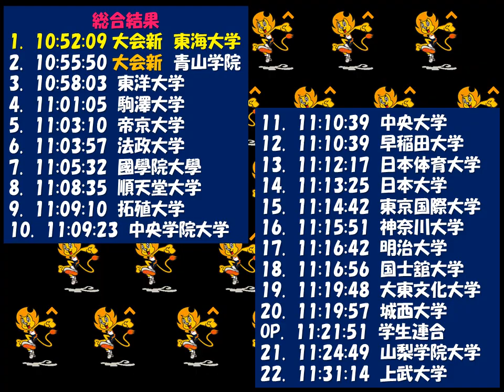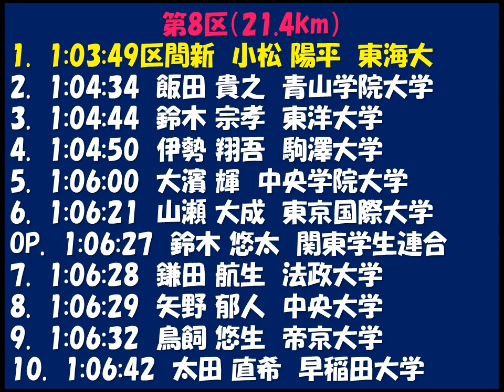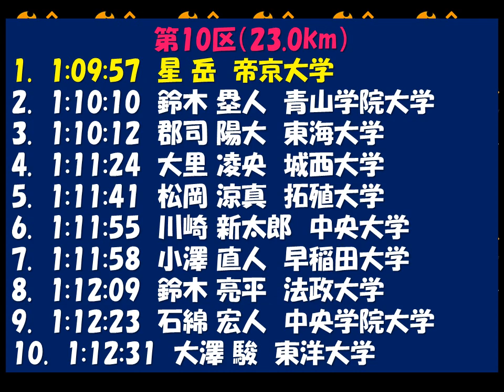箱根駅伝2019 総合優勝：東海大学